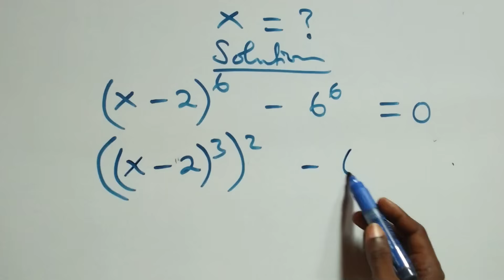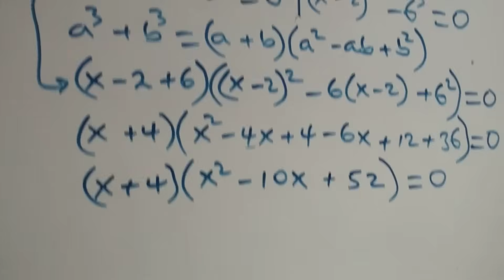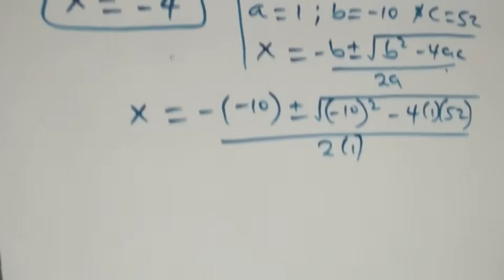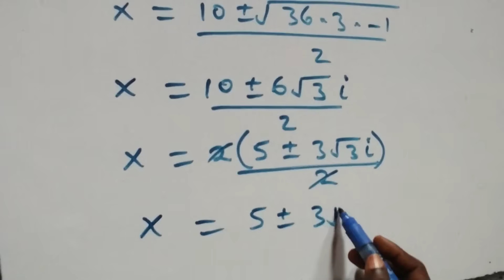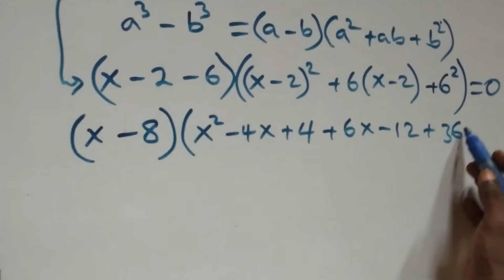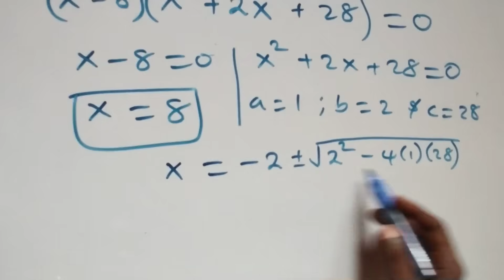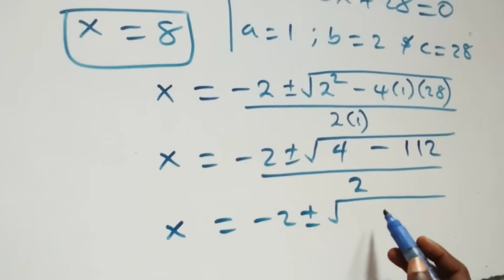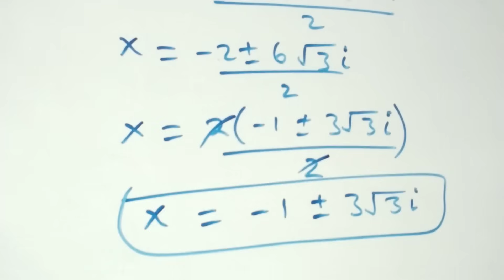Germany | Can you solve this? | Math Olympiad